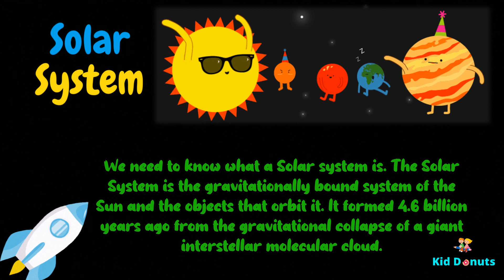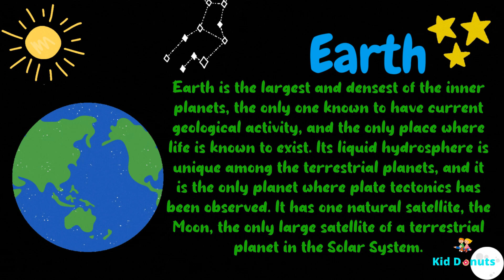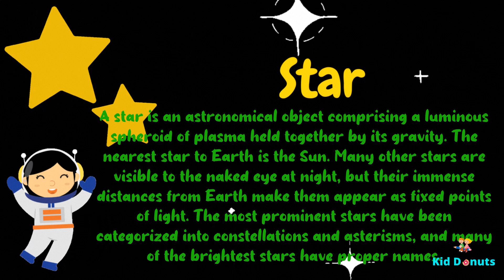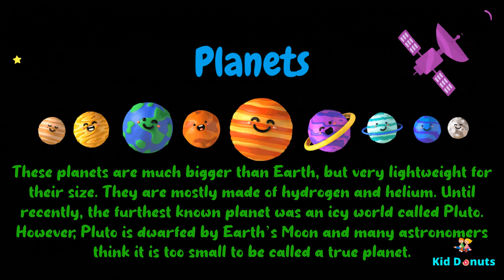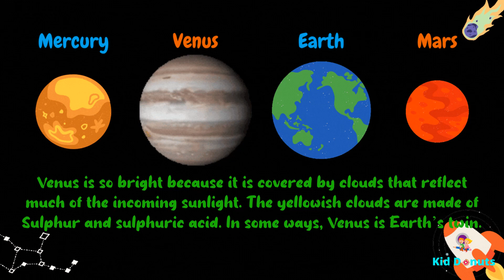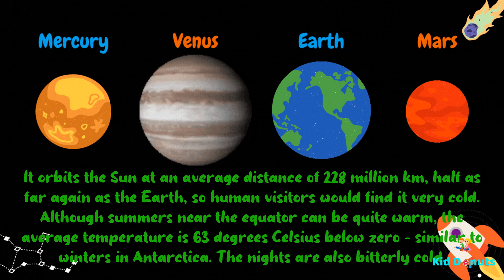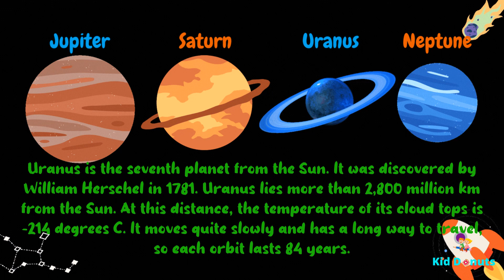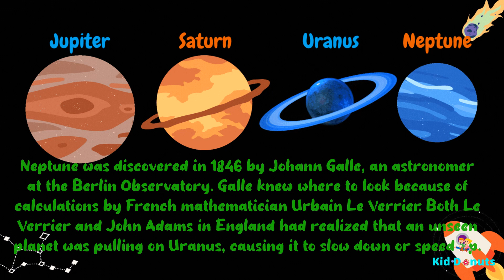Learn about the Solar System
Do you want to teach your kid about some interesting facts outside the earth? Here's the right video for you!